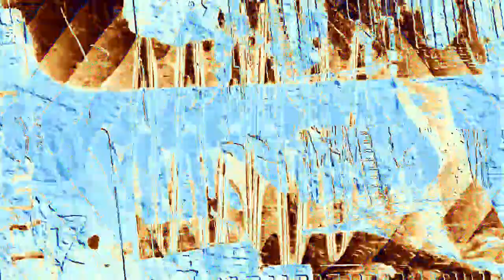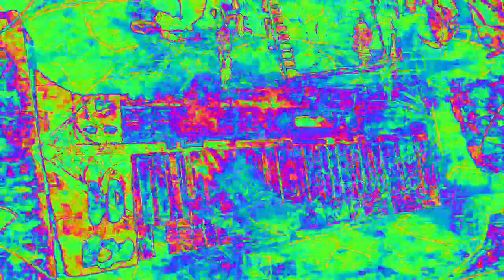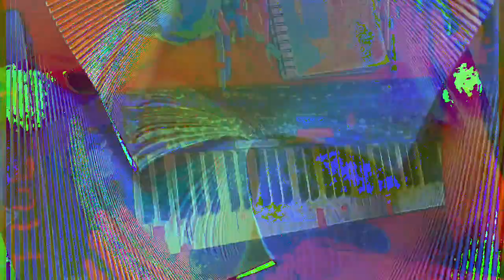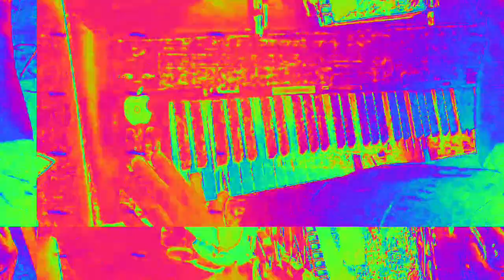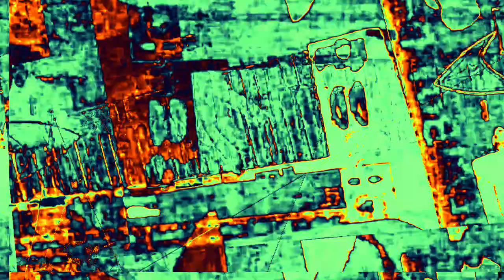[EPILEPSY WARNING] Movie 23 02 16 04h54m27s